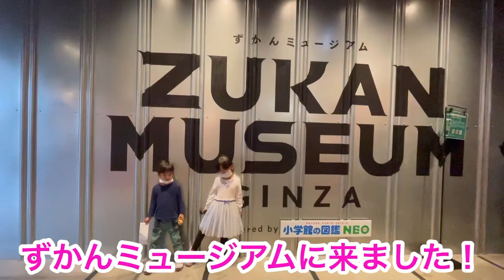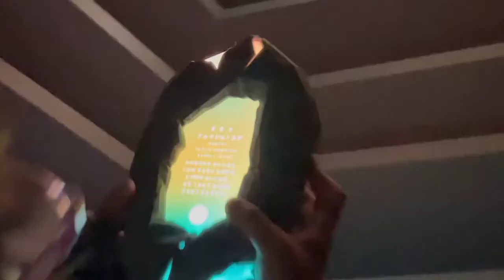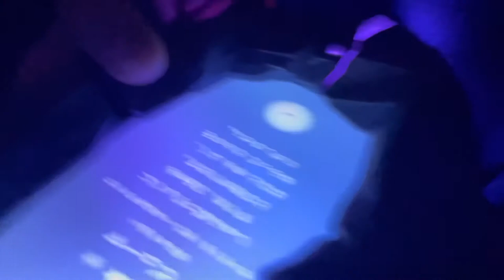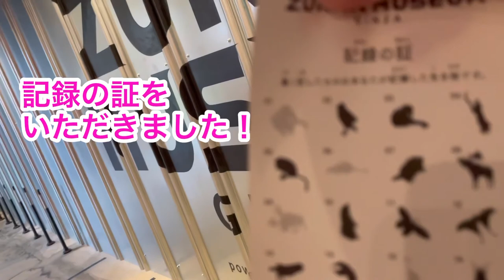デジタル図鑑【ずかんミュージアム】〜in東急プラザ銀座〜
ようこそ。
浅湯ちゃんねるの世界へ。

リアルな映像の図鑑の中に入って色々な生き物たちに出会える新感覚体験型施設、
ずかんミュージアム‼︎

こどもたちは夢中になって生き物を探しています。